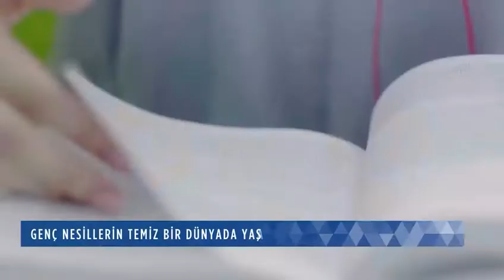Temiz Enerji Kampüsümüzde